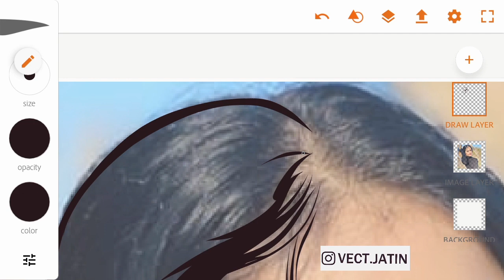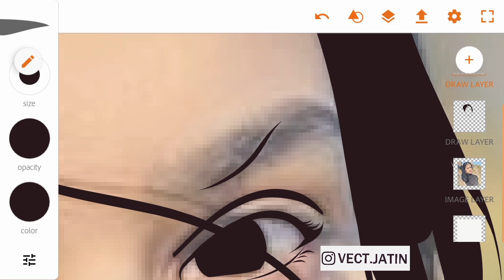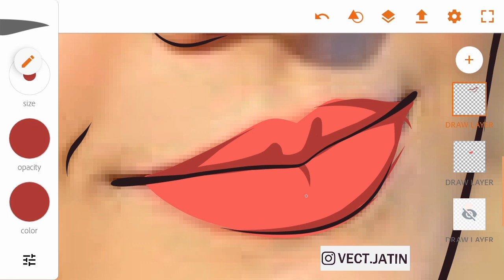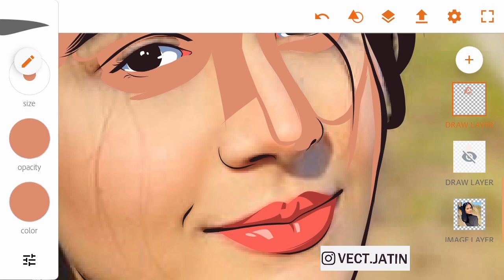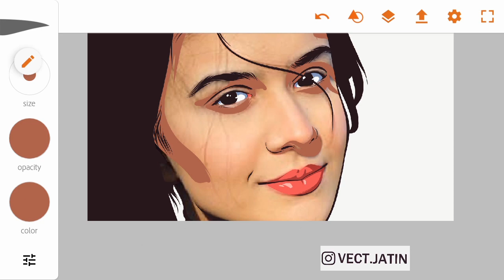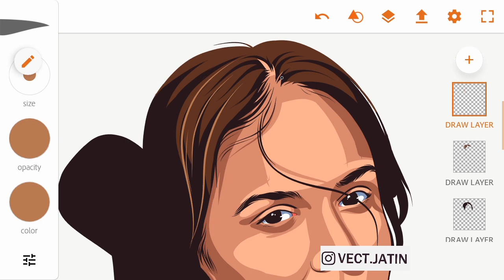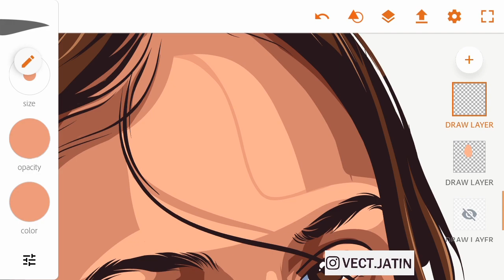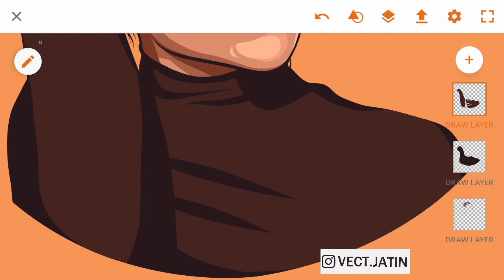Roopi Gill | Adobe illustrator draw | Timelapse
on android (Samsung Galaxy Note - 5) with S-Pen/Stylus
in Android Application - Adobe illustrator Draw